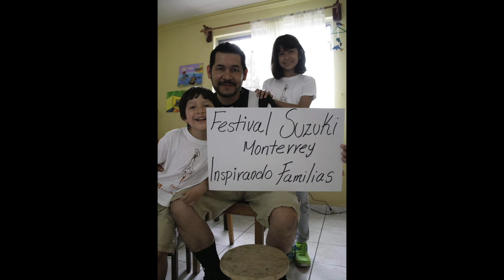Mi cello y yo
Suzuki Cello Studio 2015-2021